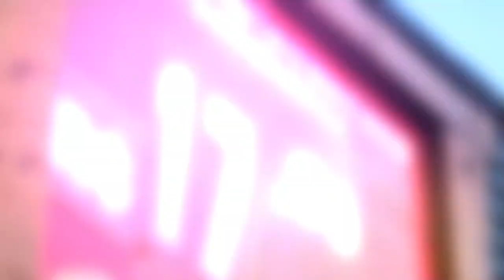Spazio Burguer comercial 40 s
Comercial produzido para Top Tv canal 57 e Central Tv canal net 525 .
Produção Wega Produtora, na direção de Cesar Felisbino.